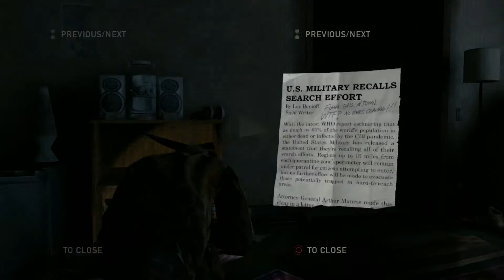The Last Of Us Gameplay Walkthrough Part 8 - THE UNIVERSITY(PS3)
The Last Of Us Gameplay Run-through Part 8 Includes Chapter 8 The University Story For PlayStation 3 in 1080p.This Game Will Also Include A Review And The Ending.